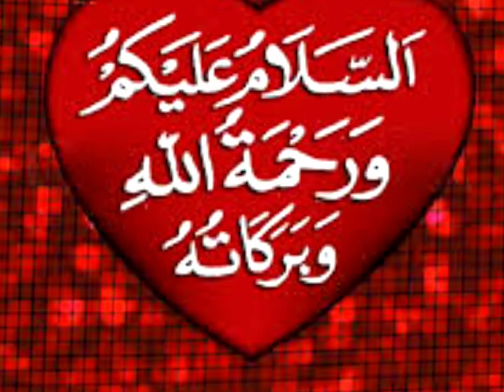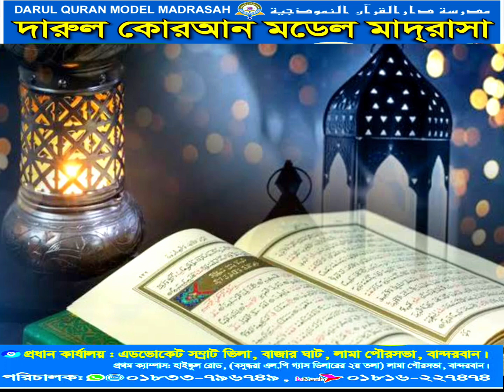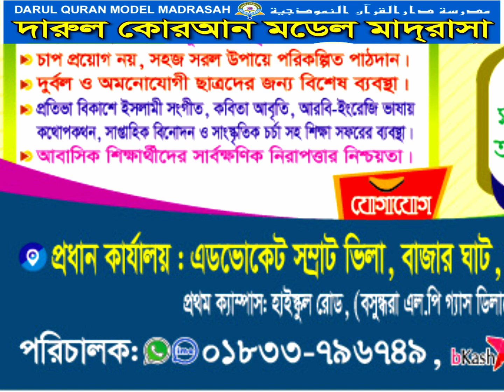দারুল কোরআন মডেল মাদ্রাসার ভর্তি বিজ্ঞাপন ||01833-796749